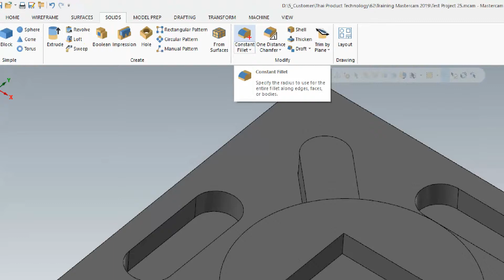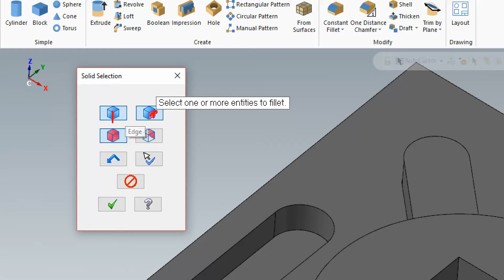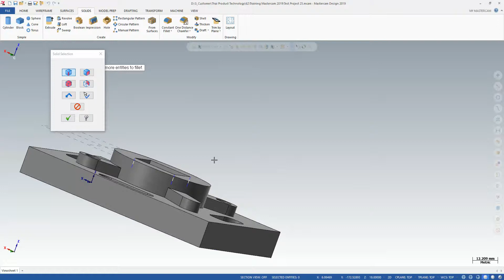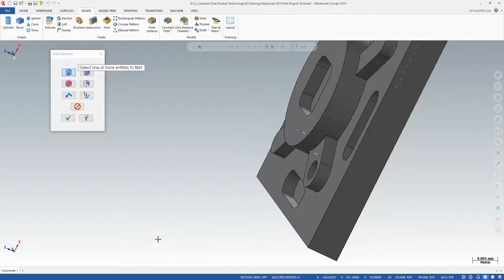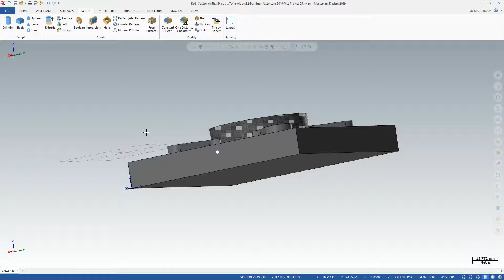Mastercam 2019 Solid Extrude EX.1_3